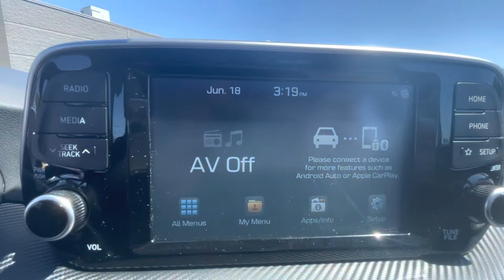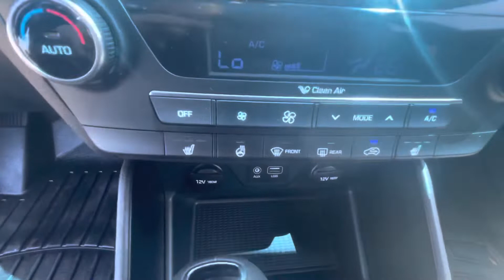June 18, 2022